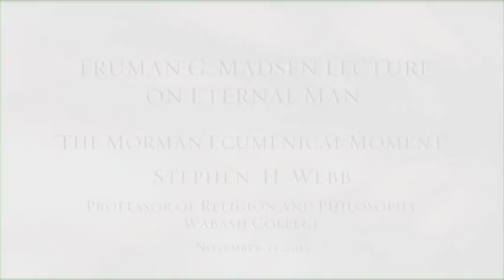The Mormon Ecumenical Moment - Stephen H. Webb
Stephen H. Webb, professor of religion and philosophy at Wabash College, presents the 2012 Truman G. Madsen Lecture on Eternal Man  discusses how Christianity today, for all of its global success and growth, remains a divided and fragmented faith.